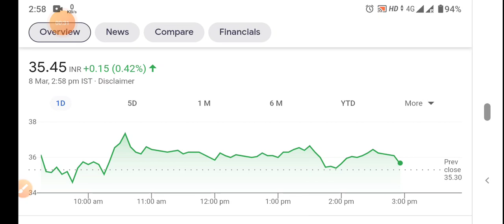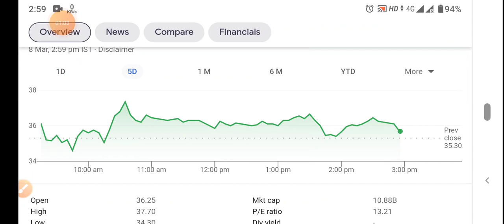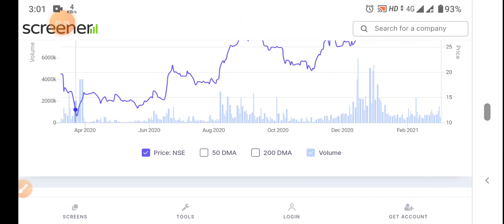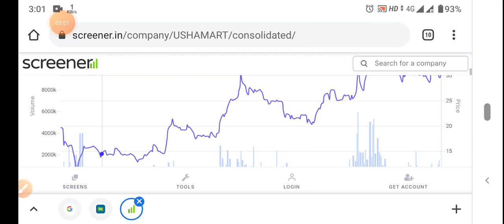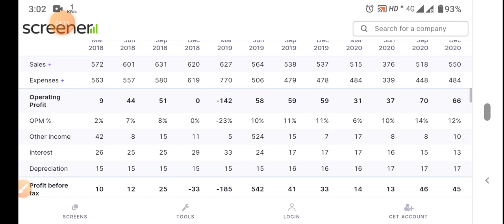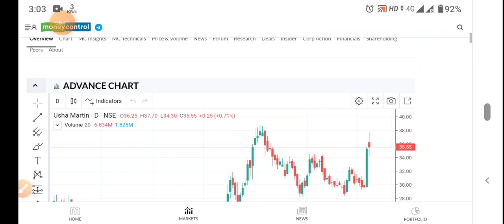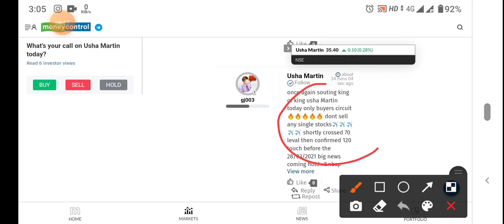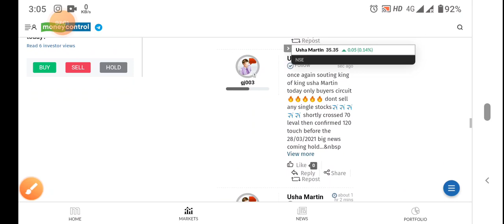MULTIBAGGER STOCKS 2021। LONG TERM INVESTMENT । Usha Martin Limited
Created By:-

Swamijis Vlog